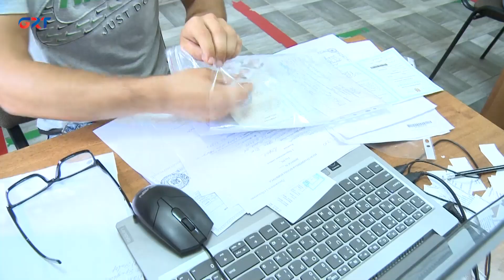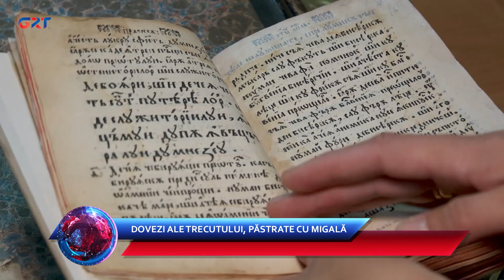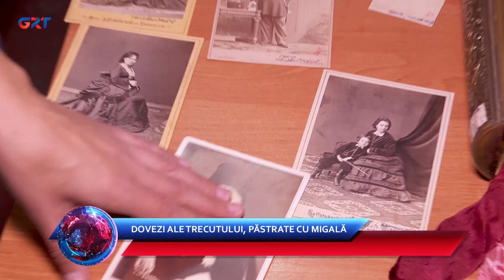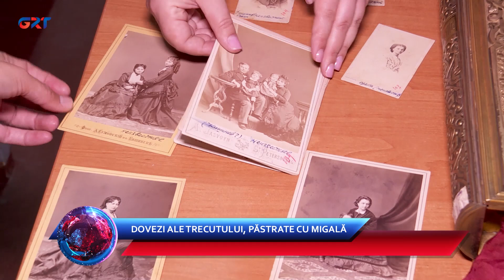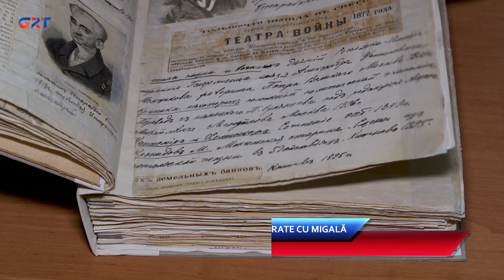Ştiri | 25 07 24